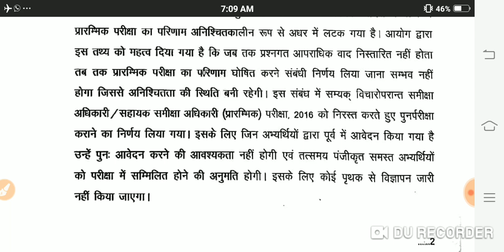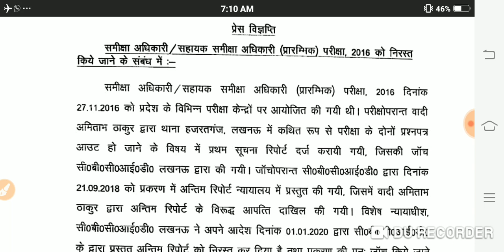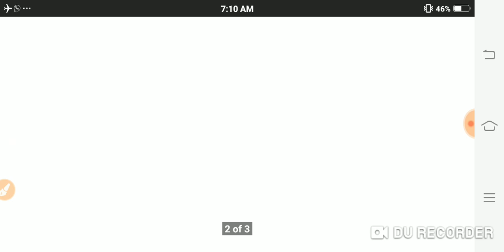RO/ARO-2016 प्रारंभिक परीक्षा निरस्त पुनर्परीक्षा तिथि 03/05/2020